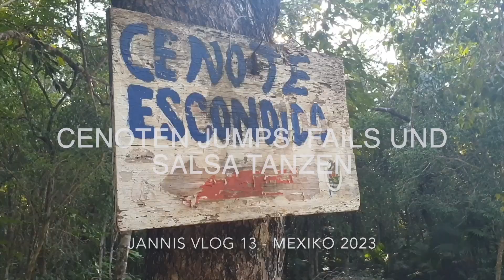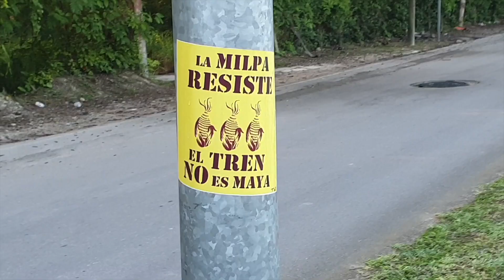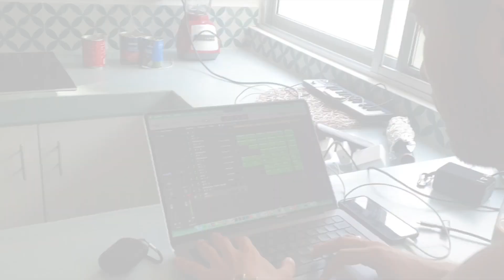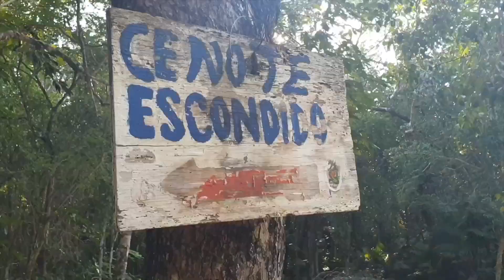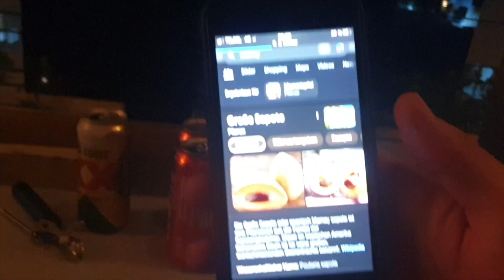😂💃🏻🔥 Cenoten Jumps und Fail, von DJane verführt und den ersten Wedelworkshop gegeben VLOG 13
👋 Halli Hallo
Das ist der ReiseVLOG zu unserer Reise durch Mexiko und Lateinamerika.
In der vierten Folge der Mexiko Reise waren wir in Bacalar und Tulum.
Hab ein paar Backflips gemacht und es gab auch einen kleinen Fail an der Cenote. Außerdem hat mich eine Djane zum Tanzen verführt und wir haben den vermutlich weltweit ersten Wedelworkshop gegeben.

Über ein Abo, Kommentare, Likes und Sonstiges würde ich mich sehr freuen.

Sonst schreibt mir auch gerne Feedback über mein Insta (postive und negative Sachen):

Danke Leo und Max, dass wir zusammen diese Erlebnisse machen! Ich denke ihr seid d'accord ❤